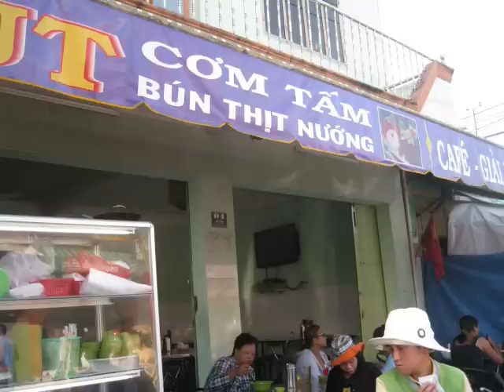Chợ GIÔNG ÔNG TỐ sáng 29 tháng Chạp Tân Mão 2011